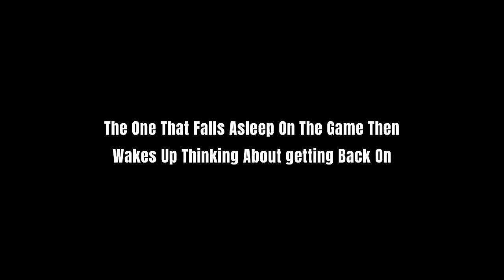How 2K PLAYERS Act When Their Tired Of Playing Nba2k24 (Skit)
*TIMESTAMPS*

1st part: 0:00

2nd part: 0:34

3rd part: 1:46

4th part: 2:31

Outro: 3:43

* Psn’s - xTheBgraysmoothx / IRUNDISFOR2K

©️2024 YouTube